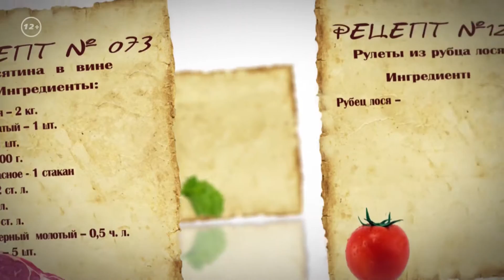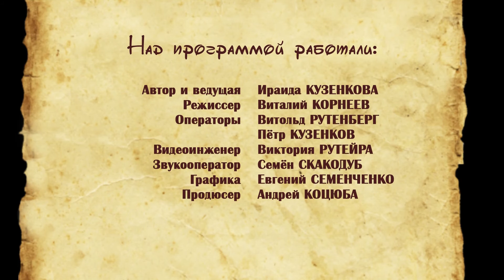Охота Есть Охота. Сезон 2. Чирки жареные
«Охота есть охота». Россия, 2014 г. (12+) Охота – увлекательное занятие. Но порой при возвращении добытчика дичи домой, в воздухе повисает вопрос: «что делать с трофеями?» Ответ на него зачастую не знает ни сам охотник, ни его супруга. Эксклюзивный проект «Охота есть охота»  как раз  раскроет все тайны охотничьей кухни. А поможет в этом жена известного охотоведа Ираида Кузенкова. Она опытный кулинар, она расскажет и покажет, как правильно обработать и упаковать для транспортировки добытую дичь. Как грамотно хранить мясо в домашних условиях. В арсенале ведущей не только рецепты традиционных шулюма и шурпы, Ираида поделится опытом, как, из, казалось бы, второстепенных мясных продуктов, таких как желудок или скажем губа или щека лося, приготовить настоящие деликатесы. Отведав которые, гости собравшиеся за столом,  непременно поднимут бокалы за хозяина – охотника, его прекрасную половину, и скажут с чувством удовлетворения и некоторой зависти: «ОХОТА есть ОХОТА». Охотник и рыболов — это увлекательное путешествие в мир древних инстинктов и навыков, в мир приключений и ярких эмоций. Следуйте за нами подальше от городов, в удаленные дикие места и почувствуйте гордость, которую всегда испытывали наши предки, возвращаясь домой с добычей в руках.